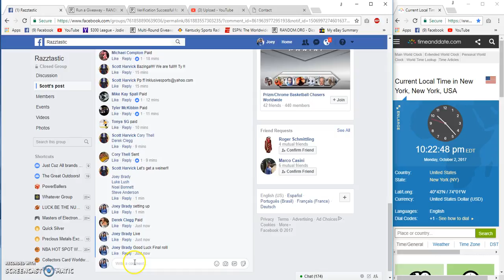Scott Harvick WC